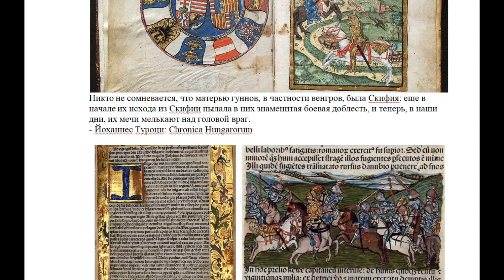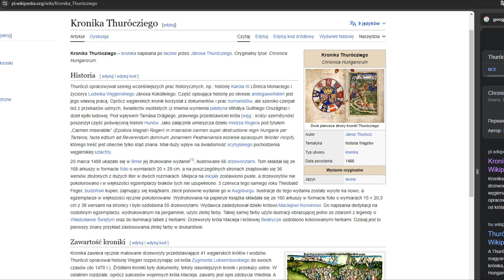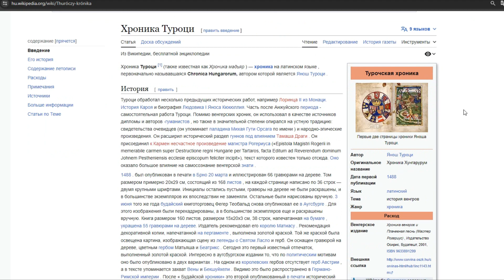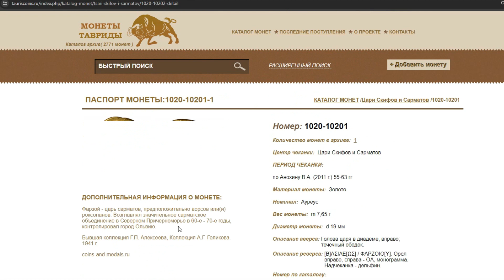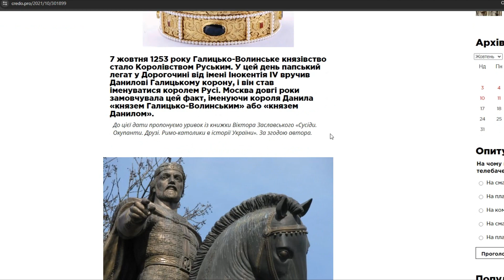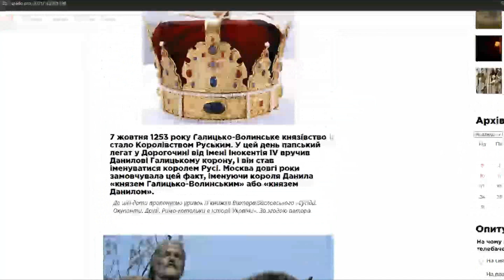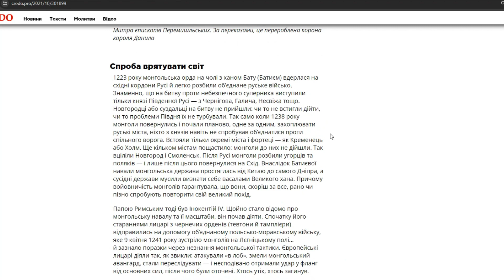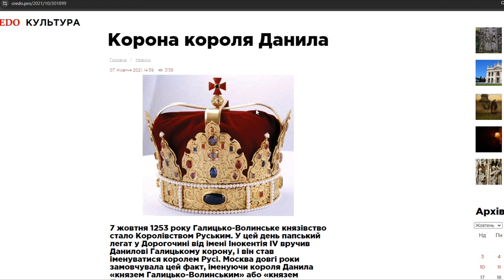ТАЙНА ВЕНГЕРСКОЙ ХРОНИКИ. ТАЙНЫЕ СТРАНИЦЫ АНТИЧНЫХ НАЧАЛЬНЫХ ВРЕМЕН ВЕНГЕРСКОЙ И БОЛГАРСКОЙ ИСТОРИИ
ВЕНГЕРСКАЯ ХРОНИКА ОБ АТТИЛЕ, ГУННАХ И СКИФАХ. ВЕНГЕРСКАЯ ХРОНИКА И БОЛГАРСКИЙ ИМЕННИК ЦАРЕЙ (ХАНОВ) В КОНТЕКСТЕ ИССЛЕДОВАНИЯ СЛАВЯНСКОГО ИСТОРИЧЕСКОГО НАСЛЕДИЯ.